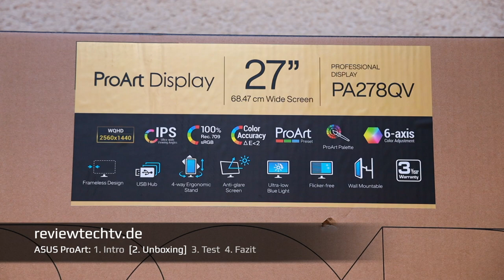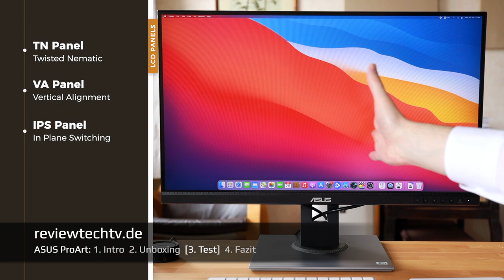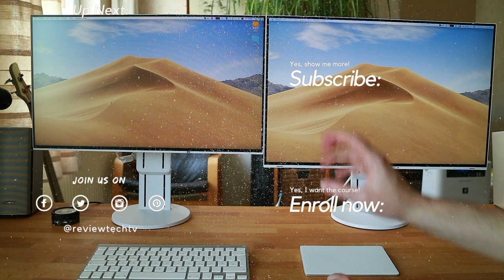ASUS ProArt PA278QV - Bester Monitor für Foto- und Videobearbeitung?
Entdecken Sie, warum farbgenaue Monitore wie der ASUS ProArt so beliebt sind.
Bei Amazon kaufen ➜

Nachdem Sie sich dieses Video angesehen haben, wissen Sie, wie Sie den richtigen Monitor für die Foto- oder Videobearbeitung auswählen.

Beim Vergleich von Displays können wir Faktoren wie Größe, Auflösung, Paneltypen und Farbräume berücksichtigen.

Ein weiterer wichtiger Aspekt ist, welche Geräte Sie an den Monitor anschließen möchten.

Die meisten Displays verfügen über einen normalen HDMI- und Display-Port-Eingang, aber dieser ASUS ProArt-Monitor verfügt auch über den Mini-Display-Port, der für ältere Mac-Hardware nützlich sein kann.

Oder wenn Sie planen, sich in Zukunft ein MacBook zuzulegen, kann es sinnvoll sein, nach einem Monitor zu suchen, der zusätzlich auch über Thunderbolt/USB-C verfügt.

Meiner Meinung nach hat dieser ASUS-Monitor sehr knackige Farben und eine gute Helligkeit.

Die direkten Bedienknöpfe an der Vorderseite sind ein weiterer Vorteil, da sie das Ändern der Monitoreinstellungen erleichtern.

// Keine Produktplatzierung: Ich habe das Produkt selbst besorgt. //